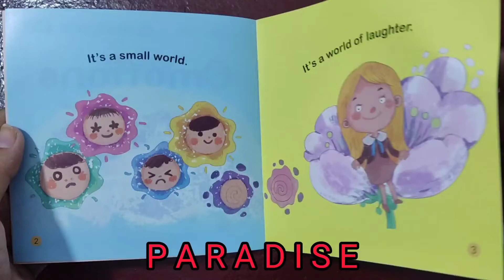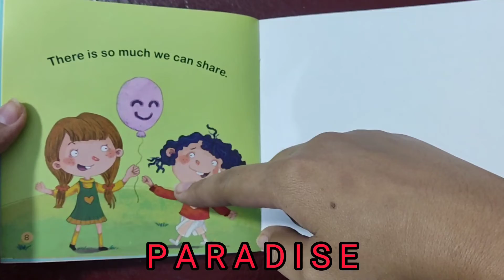Emotions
ပုံပြင်လေးတူတူဖတ်ကြမယ်
Paradise English Language School